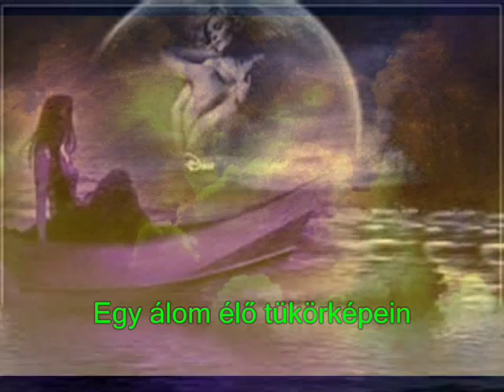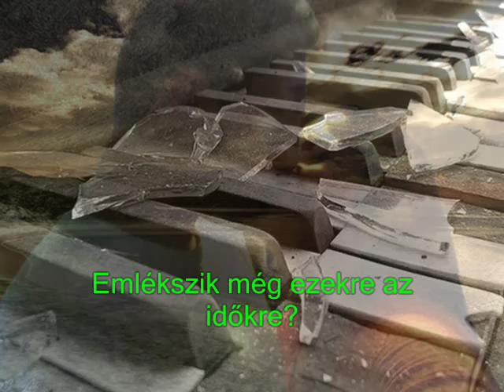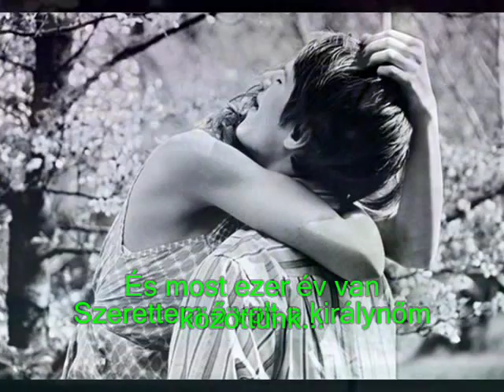Led Zeppelin - Tangerine magyar felirat hunsub